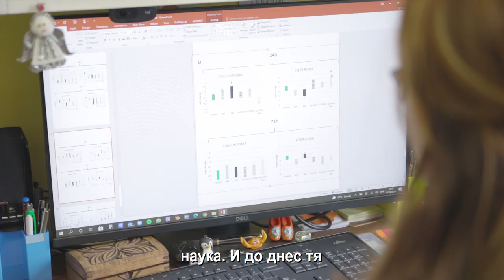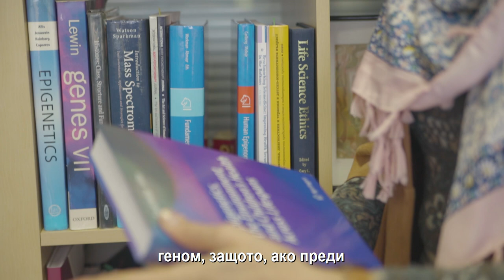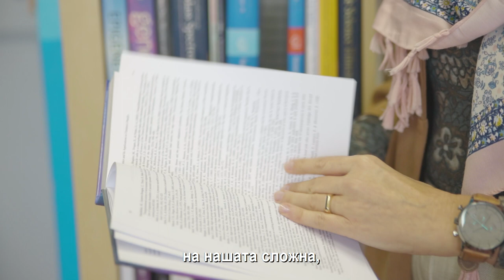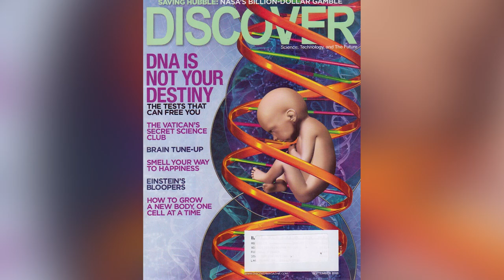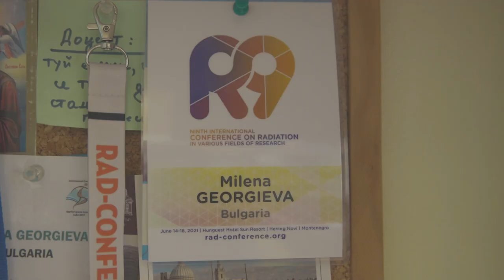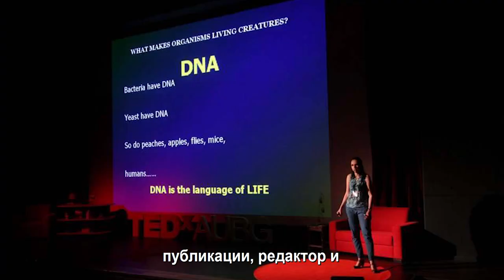Еп. 12 | Доц. д-р Милена Георгиева - Ти създаваш съдбата си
Дали това, което са правили нашите дядо и прадядо в миналото, се отразява върху нас и нашите гени? Какво се случва в “лабораторията на живота” в БАН? И как един изключително успешен учен избира България пред всички останали държави в света?

🧬📖Тя е доцент по Молекулярна биология с интереси в сфери като генетика, епигенетика и персонализирана биомедицина. Лектор на многобройни национални и международни конгреси, автор на над 100 научни и научнопопулярни публикации, редактор и рецензент на международни научни списания.

👩🏽‍🔬 Тя е учен, който започва кариерата си в БАН и до днес продължава да извършва научноизследователска работа в Лабораторията по молекулярна генетика към Институт по молекулярна биология там.
Освен това през 2020 година е и отличена като “Знаменитост на годината” в категория “Наука”.

💬А ето какво споделя тя: “Оцеляването ни като вид е резултат от добротата, от солидарността и взаимопомощта, от проявата на великодушие и щедрост един към друг. За мен лично добротата е най-съвършената човешка ценност. Да бъдеш добър изисква толкова много сила и вяра, особено днес в забързания и малко объркан „нов“ свят.”

Eпизод 12 от поредицата “21 Причини” - Доц. Милена Георгиева

Имаш интерес да получаваш ексклузивна информация за нашия проект и още причини защо имасмисъл да си тук?